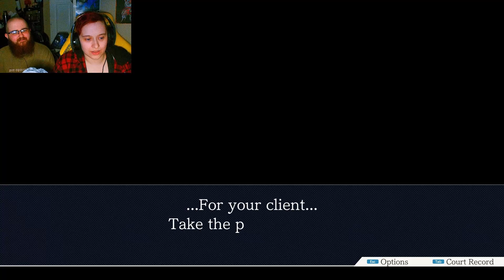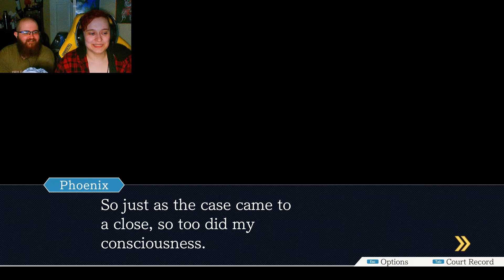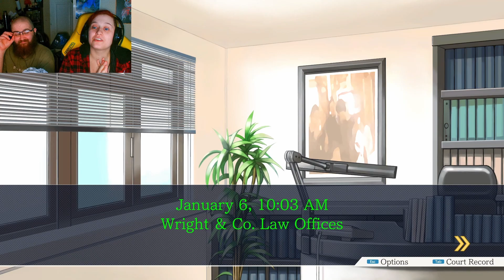The True Murderer - Phoenix Wright Trials and Tribulations Part 6